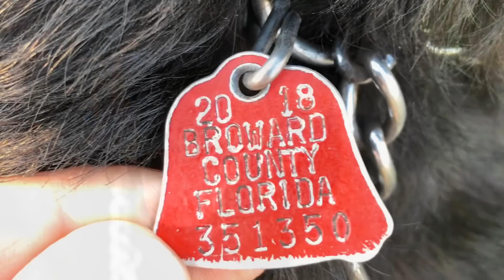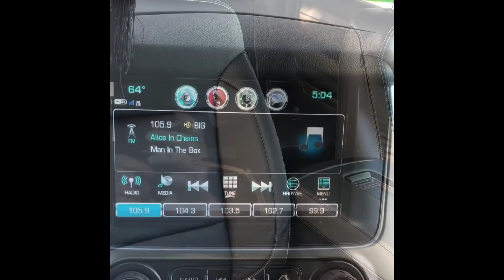Rottweiler ve Köpek Bakımı 1 by Albert Helmann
Instagram hesabim: @alberthelmann